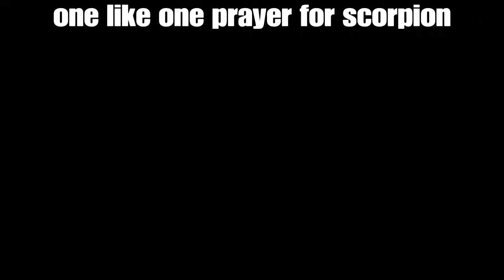One like one prayer for scorpion